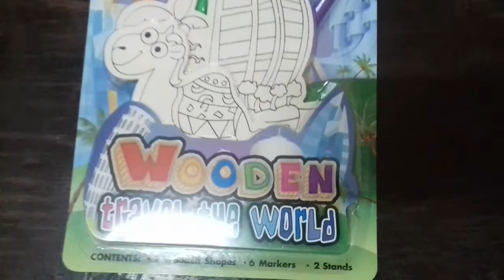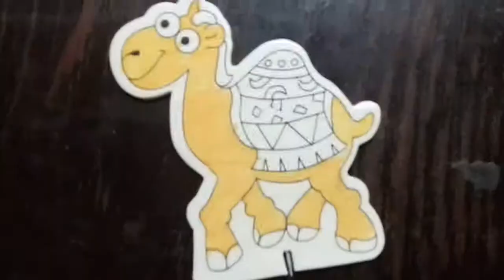learn colours and colouring video for kids /toddlers